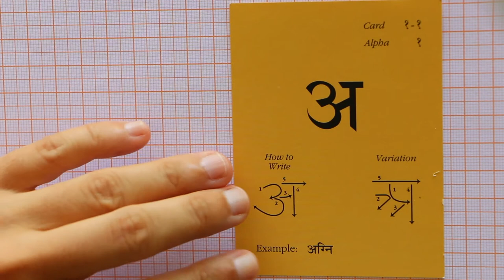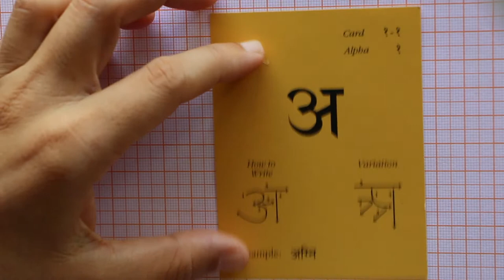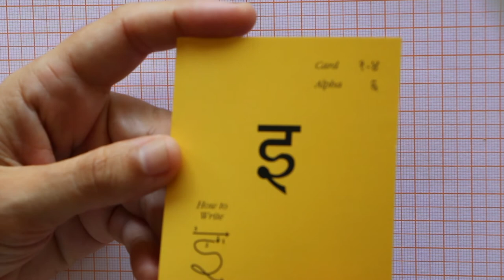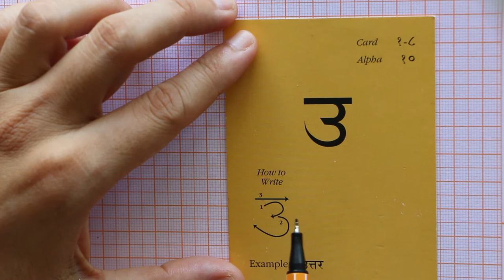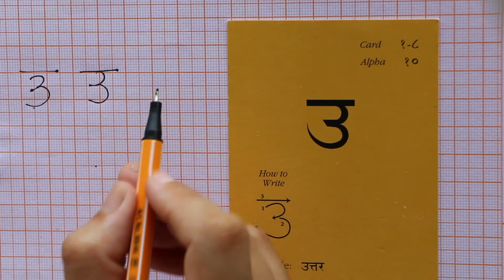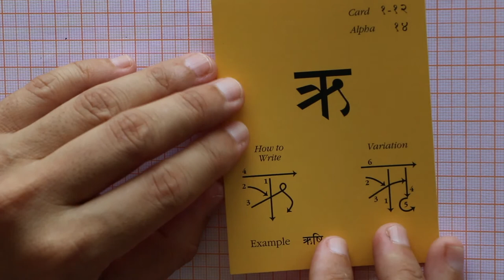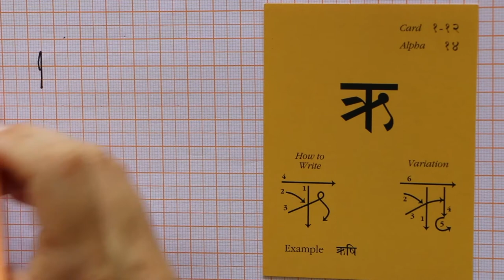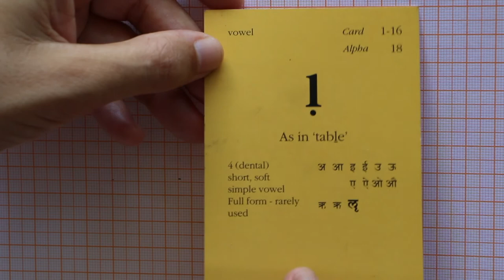Devanagari : Vogal Curta - Ayurverda Sanskritam